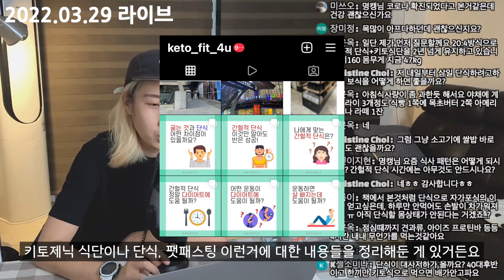[라이브스트리밍] 대사 저하에 단식이 영향이 있을까요?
명품캥거루와 햄찌가 마시는 키토핏 방탄커피